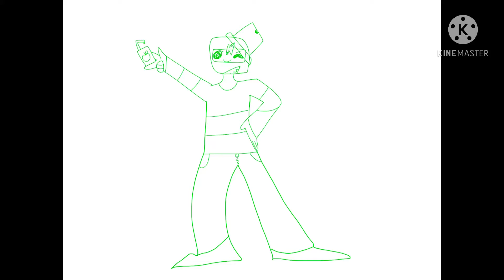Wth is wrong with me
you should be highly concerned